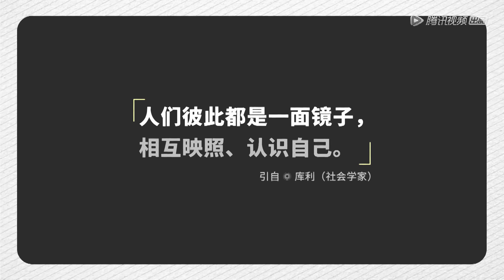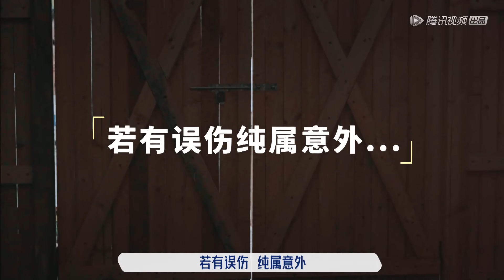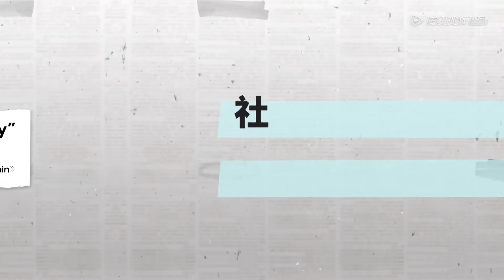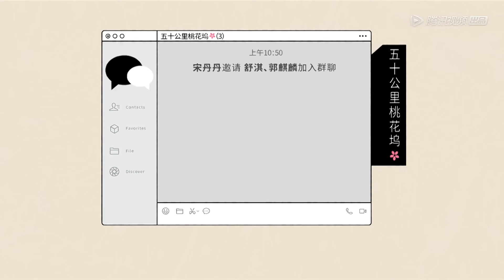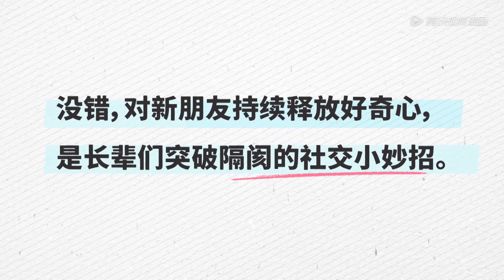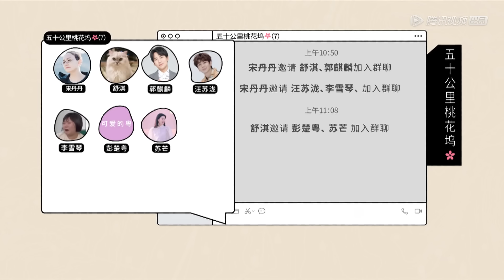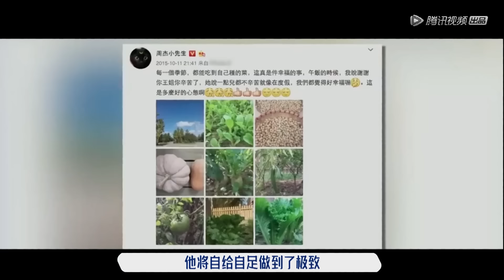《五十公里桃花坞》完整版第1期：15人的集体生活会是啥样？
【播出时间】▶▶▶会员每周六晚抢先看；非会员下周六晚8点转免